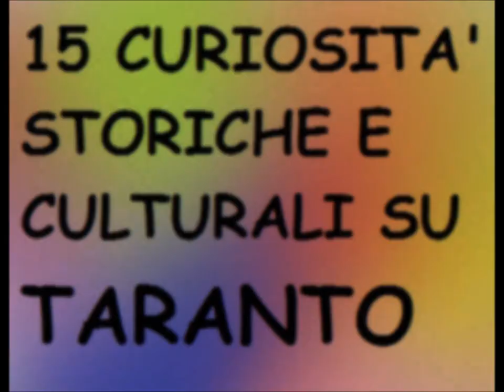15 CURIOSITA' SU TARANTO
Vi porto 15 curiosità sulla storia, l'archeologia, la geografia, la cultura, soprattutto greca, di Taranto.

Spero che questo sia il primo video di una serie.

ATTRIBUTION:

Carlos Delgado; CC-BY-SA

 Colonne Doriche, 23 December 2013, 14:07:03, Own work, Livioandronico2013

Fiume Tara, Taranto, Originally from it.wikipedia; Original uploader was Utente:Maximix at it.wikipedia